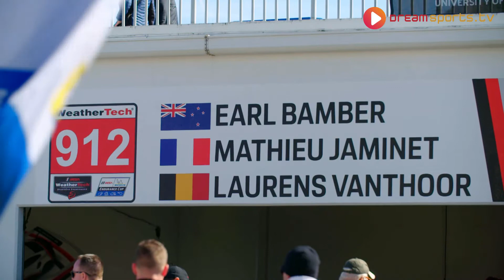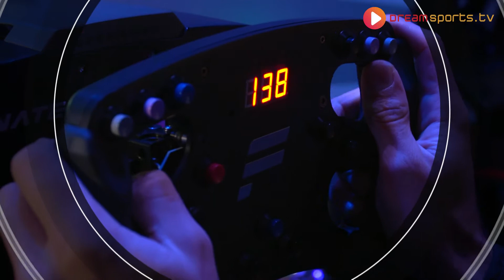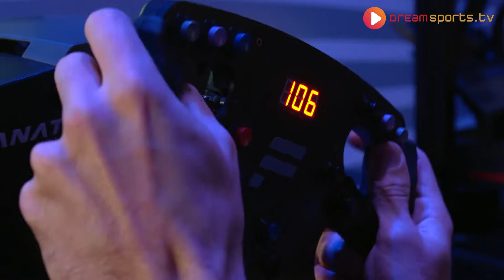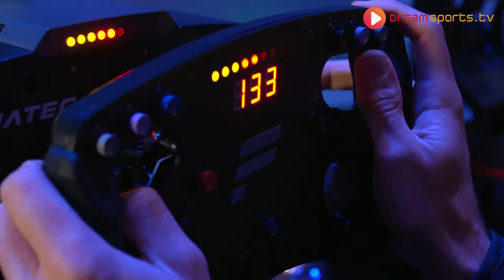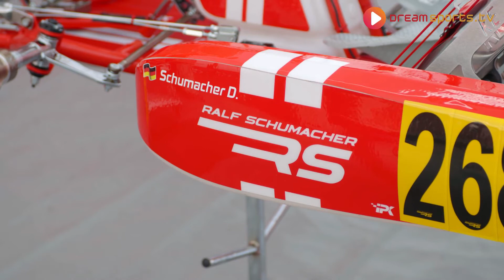Mobil1 TheGrid Episode 3